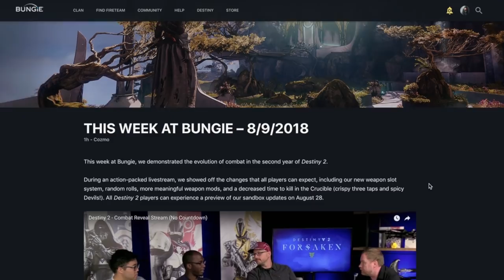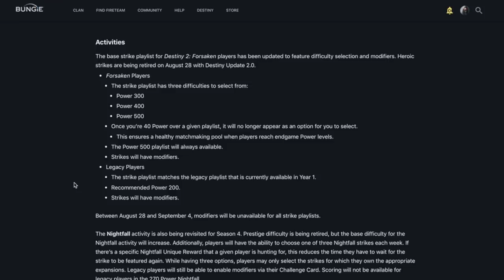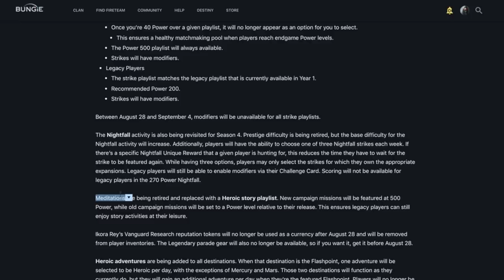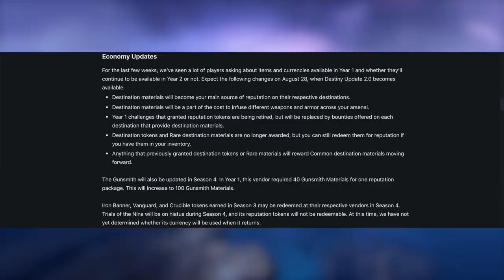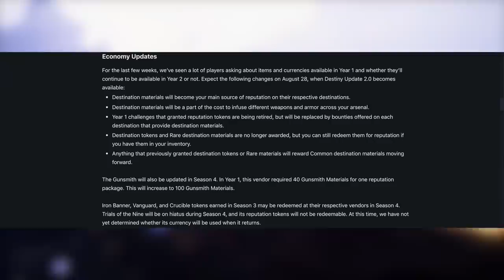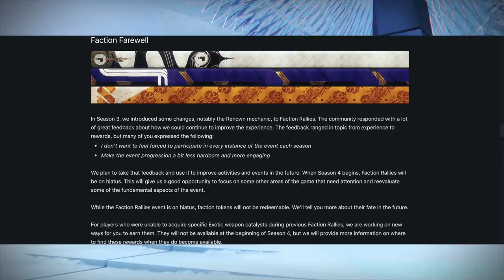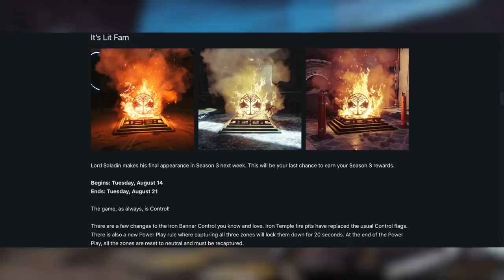Destiny 2. Важнейшие изменения с 28 августа. На этой неделе в Bungie. Патч 2.0.0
Подробности сходки: Москва, 11 августа, 16:00, "Fcking Craft Pub". Метро Новослободская.